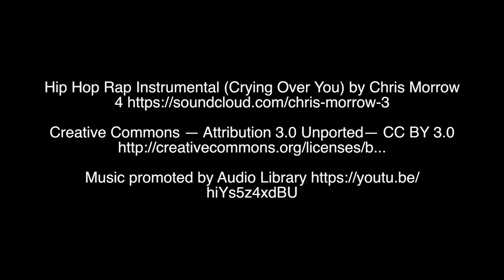Throwing a jug on the pottery wheel.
Ceramics instructor Todd Richardson demonstrates throwing a jug from 6 pounds of clay.